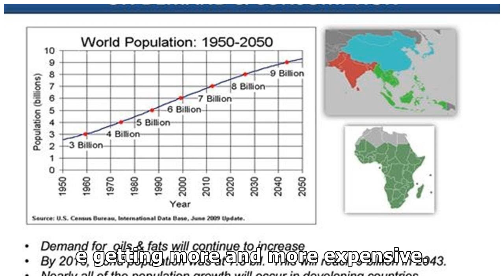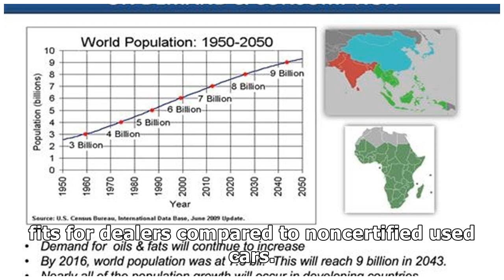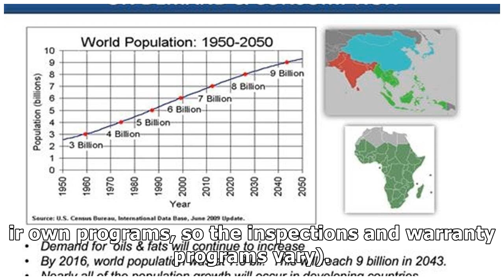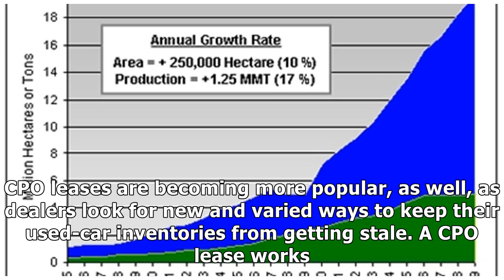CPO SALES CONTINUE INCREASING YEAR OVER YEAR